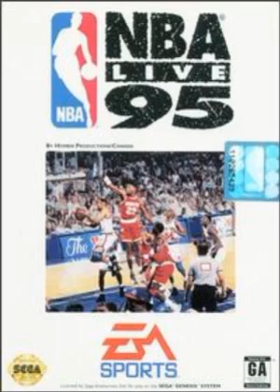NBA Live 95 - Menu Music #2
Menu music from NBA Live 95 PC.